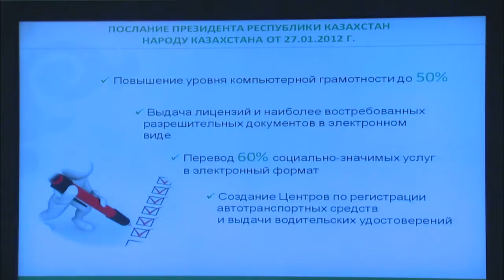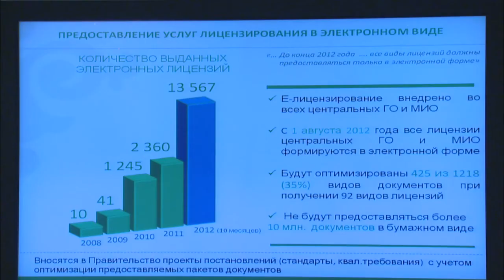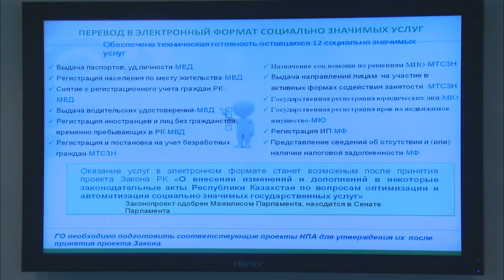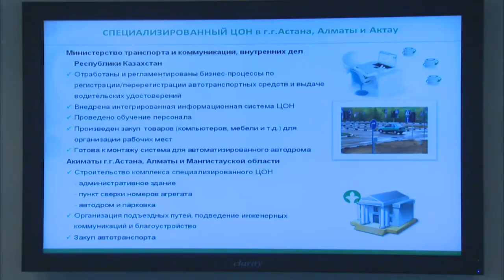Выступление А.Жумагалиева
На заседании Правительства министр транспорта и коммуникаций РК Аскар Жумагалиев сообщил о мерах по переводу социально-значимых услуг в электронный формат.